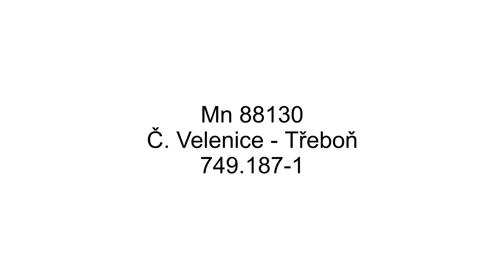Znovuzrozená bardotka na manipuláku | Třeboň lázně 7.5.2019